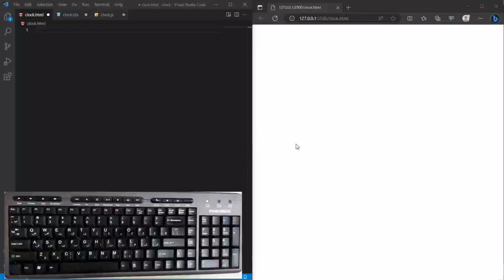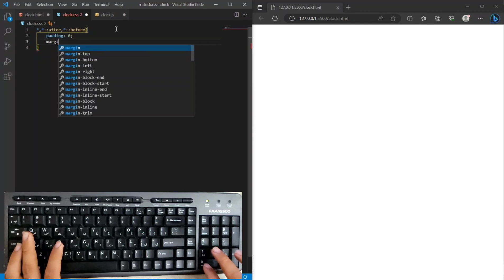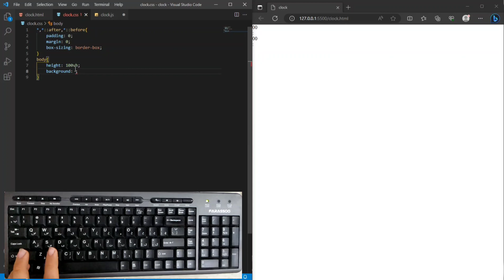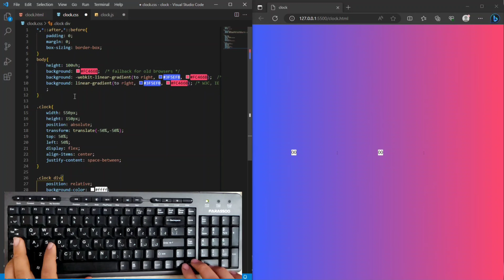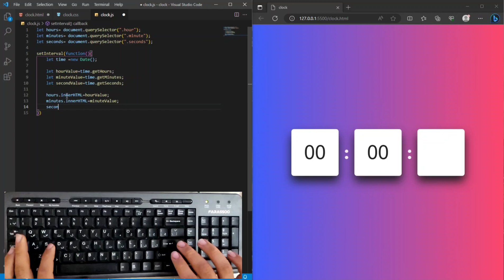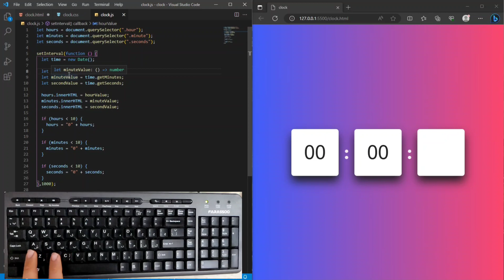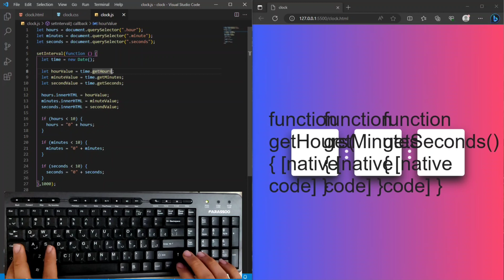ASMR Coding: Building a Digital Clock (No Talking)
😄please answer this question in comment:

what is your first project with html ,CSS, JavaScript?🤔

coding asmr no talking
ASMR programming
asmrcode
js
html
CSS
code
tutorial
no talking
asmr programming
asmr programming html
asmr coding